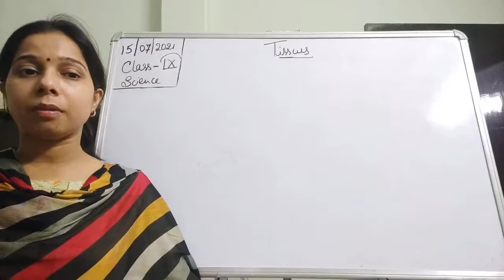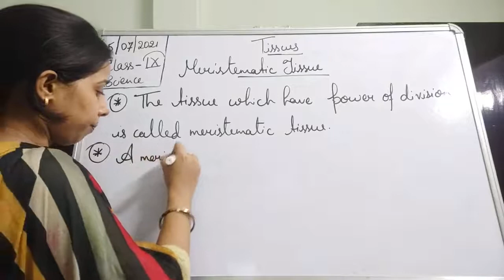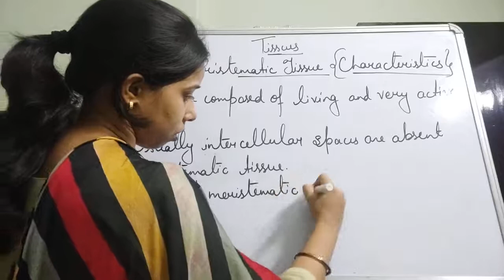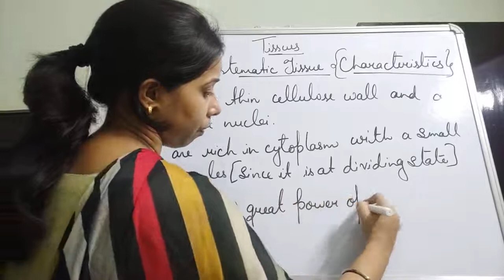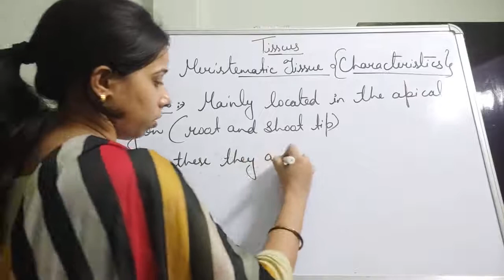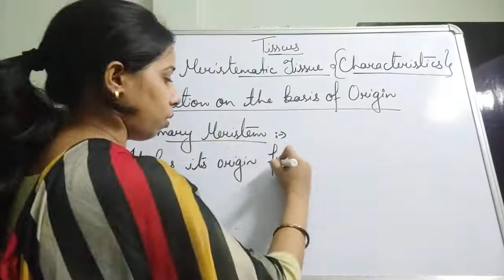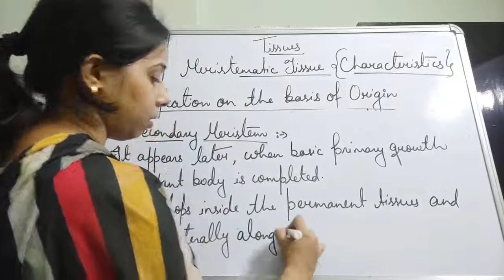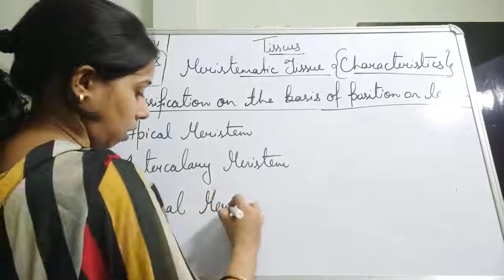Class IX Science 15 07 20211 by Ms Mridulata upadhyay Tissues